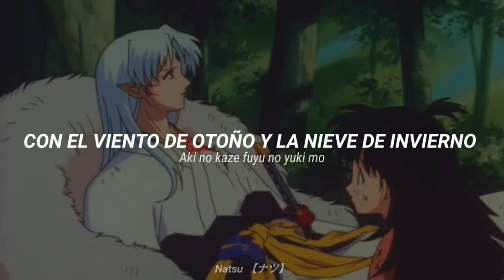Four Seasons - InuYasha 3rd Movie Theme (Cover) Piano version & Spanish subs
A song I really love, Four seasons by Namie Amuro ❤️ decided to use an amv this time as it fits perfectly well with the song.